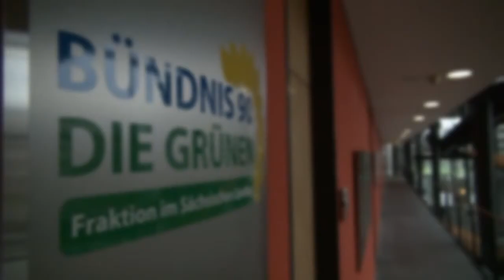Fraktionschefin Antje Hermenau zur Einführung einer Schuldenbremse in Sachsens Verfassung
Der Sächsische Landtag hat am 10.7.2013 mit 102 Stimmen für eine Verankerung einer Schuldenbremse in der Sächsischen Verfassung gestimmt. Dieses Video zeigt Redeauszüge der Chefin der Fraktion BÜNDNIS 90/DIE GRÜNEN im Sächsischen Landtag.